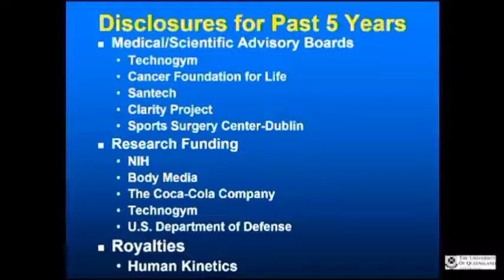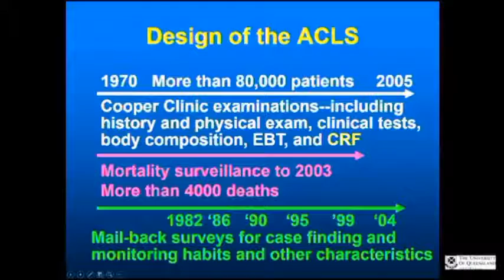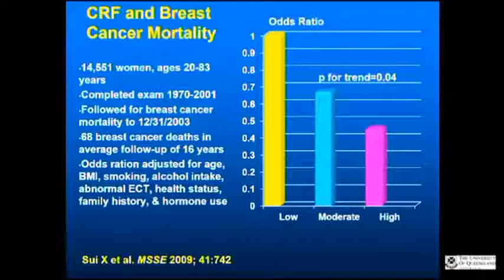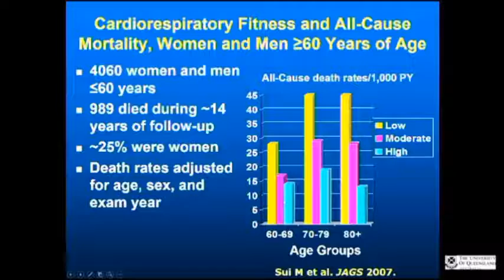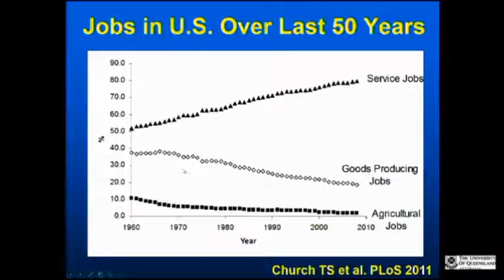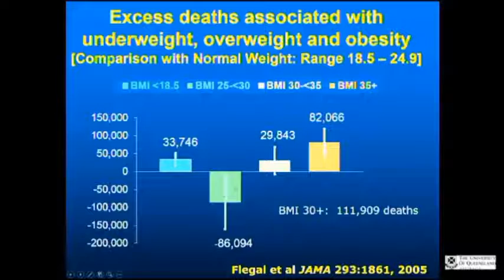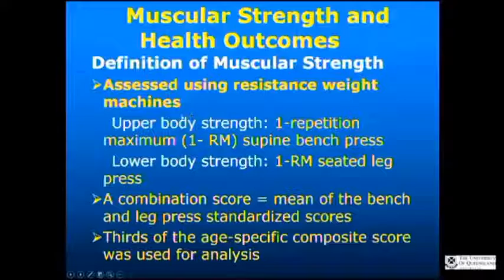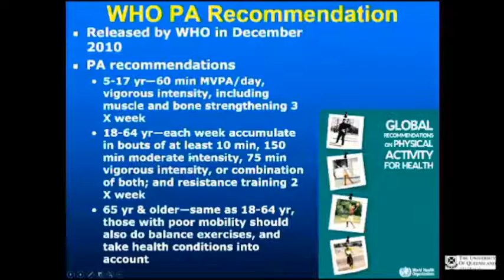Professor Steven Blair - Physical inactivity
Physical inactivity is highly prevalent in most countries of the world. Given that inactive and unfit individuals are at approximately two-fold higher risk for many health conditions than those who are moderately active and fit, the population attributable risk of inactivity is high.

In this lecture, Professor Blair will discuss:

• Implications of inactivity on individuals and society
• The societal, environmental, and individual approaches to making physical activity more common for more people more of the time